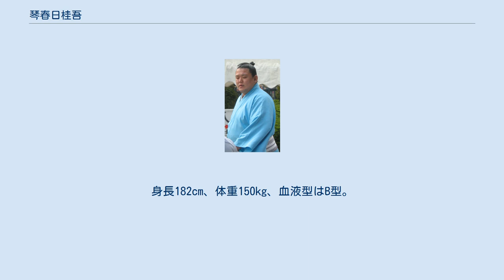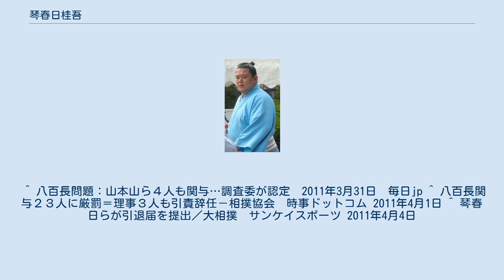琴春日桂吾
琴春日 桂吾（ことかすが けいご、1977年8月25日 - ）は、福岡県春日市出身で佐渡ヶ嶽部屋に所属した元大相撲力士。
本名は山田 桂吾（やまだ けいご）、愛称はケイゴ。
得意手は左四つ、寄り、投げ。
趣味はテレビゲーム。
最高位は、東前頭7枚目（2010年11月場所）。
2011年の大相撲八百長問題にて引退勧告処分を受け、引退した。
 春日市立須玖小学校時代はソフトボールの選手であり、春日市立春日中学校時代は野球部のエースだった。
中学卒業後佐渡ヶ嶽部屋に入門し、1993年3月場所に初土俵を踏んだ。
当時の四股名は琴ノ山。
序ノ口時代は現安田大サーカスのHIROにも敗れるなど苦戦し、軽量なため幕下以下で長期にわたり低迷していた。
しかし琴奨菊、琴欧洲といった弟弟子に出世を追い越され奮起し初土俵から11年8ヶ月経った2004年11月場所に十両に昇進。
この時の十両での勝ち越しは2005年5月場所の1回のみで、肘の故障もあって2006年1月場所を最後に十両から陥落した。
 その後しばらく幕下で低迷が続いたが、2007年には番付を回復し5月場所では西幕下4枚目で5勝2敗であったが、東十両14枚目で7勝8敗の千代白鵬との比較で、十両復帰を見送られるという番付運の悪さに泣いた。
しかし翌7月場所では東幕下筆頭で6勝1敗と大きく勝ち越し、十両復帰を果たした。
その9月場所は10日目まで7勝3敗と好調であったが11日目から3連敗したため、7勝3敗からの5連敗で負け越した新十両時の再現となるのではないかと危惧されたが、14日目に勝ち越しを決め、9勝6敗と14場所ぶりに十両で勝ち越した。
翌11月場所も8勝7敗と勝ち越した。
2008年も好調は続き、5月場所にて初土俵から所要91場所という史上2位の遅さで新入幕を果たした。
しかし幕内の壁に跳ね返され4勝11敗に終わった、なおその場所は同部屋の大関・琴欧洲が初優勝を果たし、その際の優勝パレードの旗手をつとめた。
 2010年11月場所で14場所ぶりに幕内復帰、9勝6敗で幕内初の勝ち越しを果たした。
 2011年の大相撲八百長問題では、特別調査委員会により琴春日が八百長に関与したと認められた。
4月1日、相撲協会の臨時理事会の結果、引退勧告を受けた。
4月4日、引退届を提出し、受理された。
 引退時の番付は2011年2月28日発表の順席による。
 ^ 八百長問題：山本山ら４人も関与…調査委が認定　2011年3月31日　毎日jp ^ 八百長関与２３人に厳罰＝理事３人も引責辞任－相撲協会　時事ドットコム 2011年4月1日 ^ 琴春日らが引退届を提出／大相撲　サンケイスポーツ 2011年4月4日